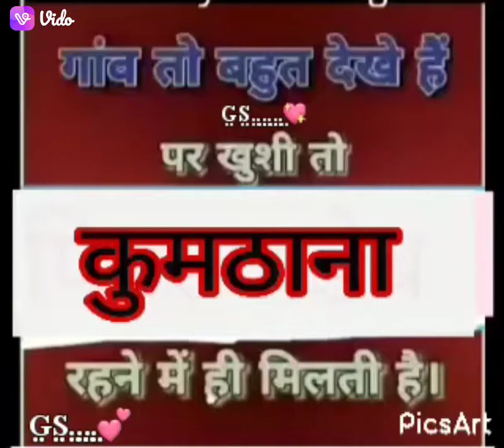🎤 🎵 ll singer // Ramesh solanki // official // Video //